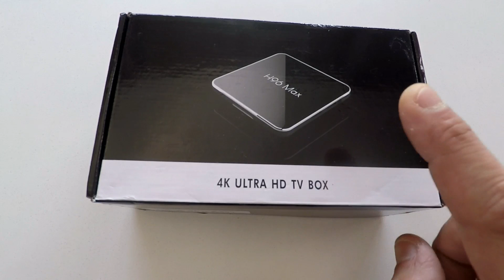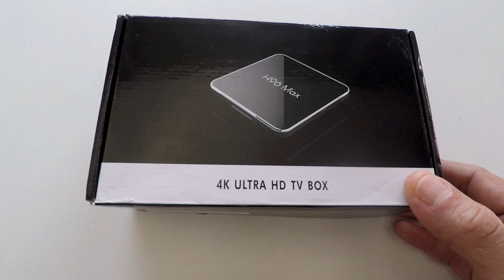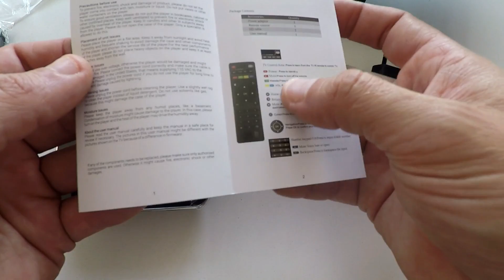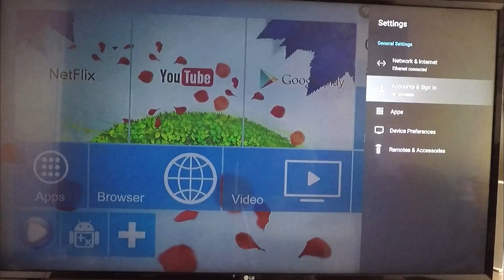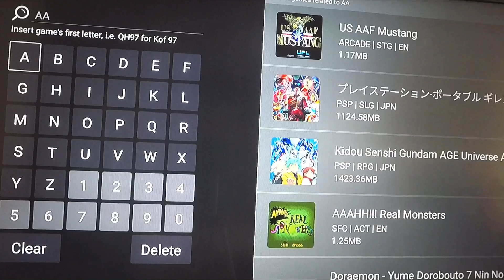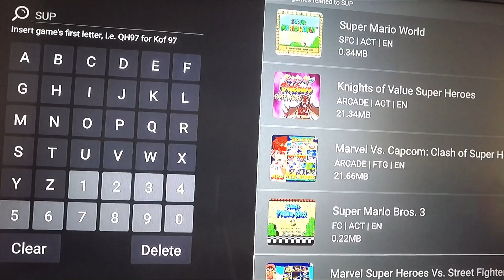🎮 TV BOX, H96 MAX X2 😱 "PROBANDO HAPPY CHICK", JUGANDO JUEGOS RETRO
H96 MAX, TV BOX, CON ANDROID 9.0 y además con 4k. un Tv box que nos trae un procesador a 2.0 ghz , 4 G de Ram DDR4 y 64 G de Rom, una verdadera maquina.
H96 Max X2 S905X2 4GB DDR4 RAM 64GB ROM 4K Android 8.1 5G WiFi
H96 Mini H6 Allwinner H6 4GB RAM 128GB ROM 5G WIFI bluetooth 4.0
Super oferta MECOOL KIII Pro Amlogic S912 3GB RAM 16GB ROM DVB-T2 DVB-S2 CCcam
8Bitdo, emulación, Lista para jugar, Mini Nes, Raspberry, Retro, Retropie, Roms, Sega, Set SF30 Pro, Snes, snespi, Switch, tienda videojuego.
Juegos retro, consolas retro, retro consolas, consola portátil retro todo esto en Ltecnic China LTC. Mejor consola calidad precio. Pandora box arcade machine, juegos arcade, mejor forma de jugar arcade, mando arcade barato.